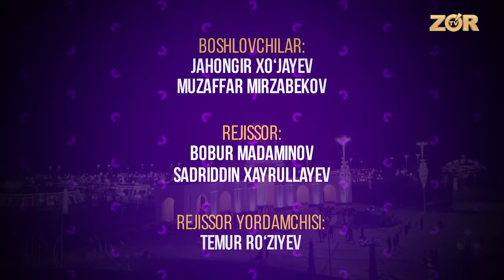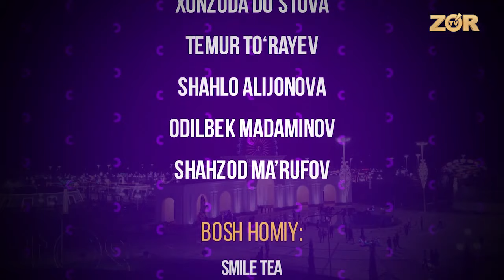Smile Party - Jasur Umirov